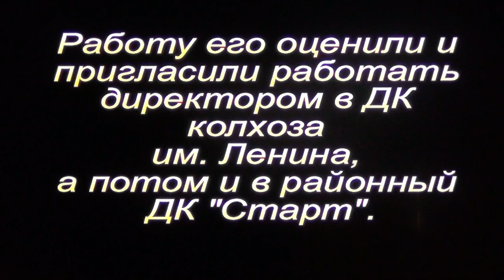История клуба "Маяк", с Дединово часть 8